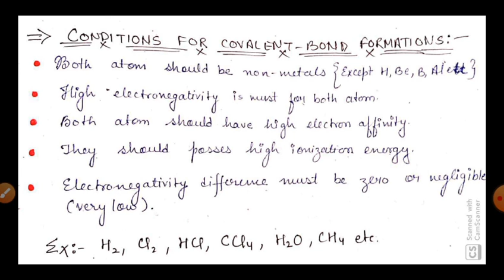[ICSE/CBSE] Class 10th || CHEMISTRY || COVALENT BOND [Chemical Bonding]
Hello Warriors!🙋‍♂️🙋‍♀️🚀
Today's video is going to be quite               😎INTERESTING😎 because in this video we are going to state and study about the 📜💣COVALENT BOND💣📜.  This is the topic related to the chapter of chemistry that is 📒CHEMICAL BONDING in a very easy and 💥SIMPLE LUCID💥 language so stay tuned to this video and watch the video till the END.

हेलो दोस्तों!🙋‍♀️🙋‍♂️👋
आज के इस video में हम बात करेंगे एक बहुत इंटरेस्टिंग टॉपिक के बारे में टॉपिक COVALENT BOND के बारे में। यह एक बहुत ही IMPORTANT TOPIC है इस टॉपिक में हम duscuss करेंगे कि हम कैसे COVALENT BOND का formation होता है उसकी DEFINITION क्या होती है और वह कैसे काम करता है उसकी PROPERTIES क्या होती हैं|